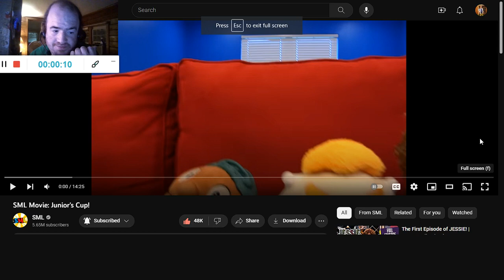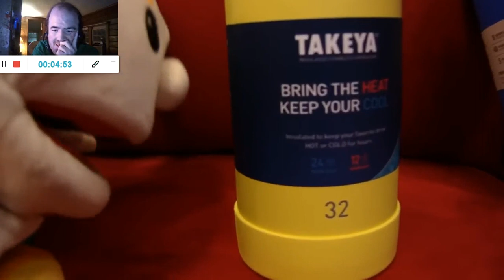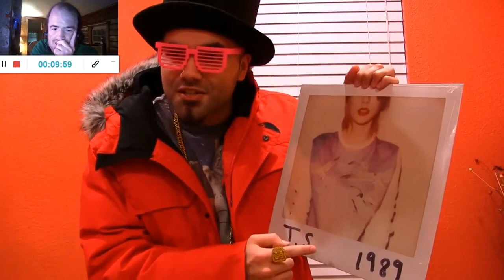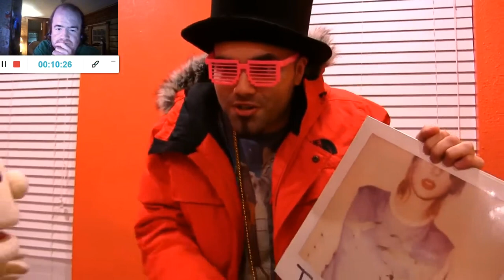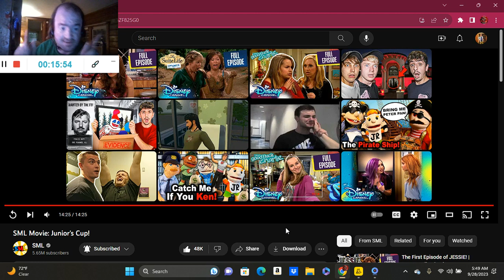SML Movie: Junior's Cup! (Reaction; #7)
Another Reaction;

Shoutout to @SMLMovies

Drop A Like for more @SMLMovies Reactions;